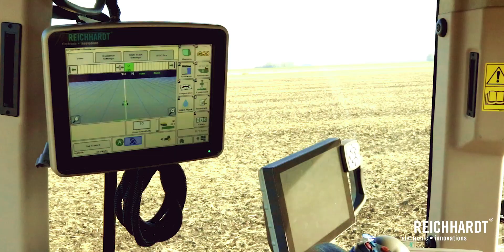Introduction to GREEN FIT by Reichhardt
A new product now available from Reichhardt Electronic Innovations:
GREEN FIT - Authorized Interface for AutoTrac System

GREEN FIT connects GreenStar AutoTrac guidance with Non John Deere equipment.